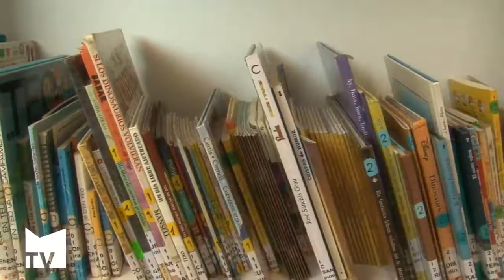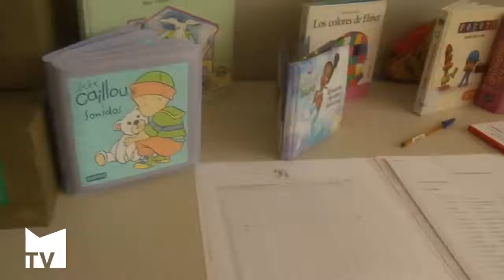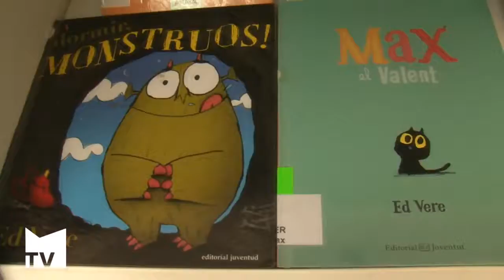La Bibliopiscina abre un año más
Los libros vuelven de nuevo a la piscina para acercar la lectura a los bañistas mientras estos se refrescan. Esta extensión de la Biblioteca ofrece un servicio variado y completo que se adecua a todas las edades. Mislata TV